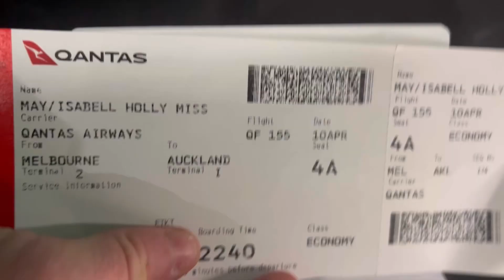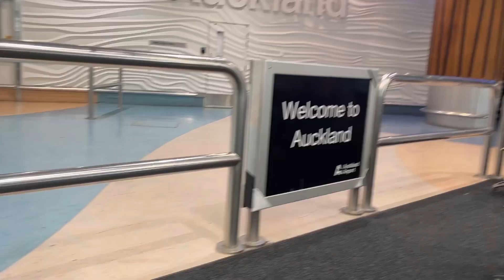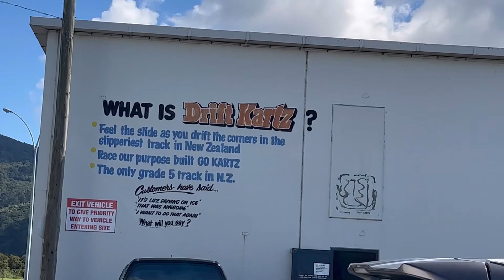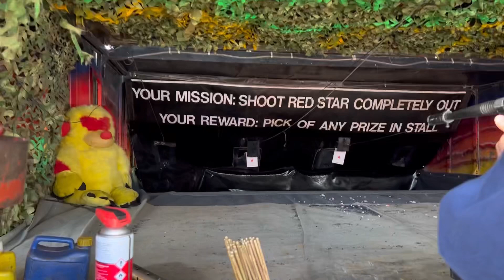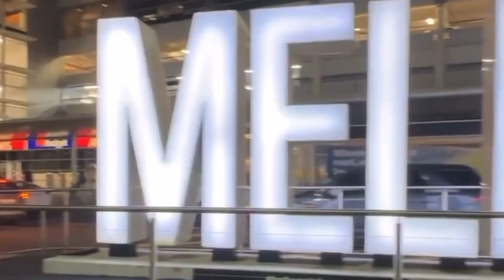Bella an da boi’s